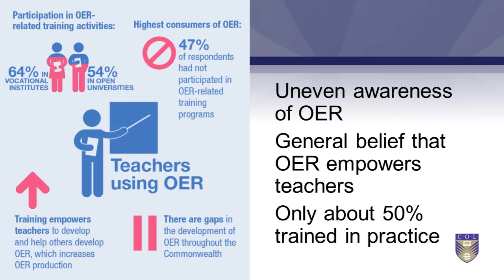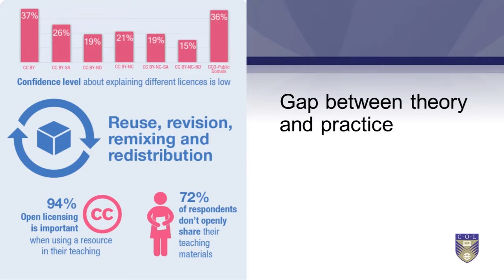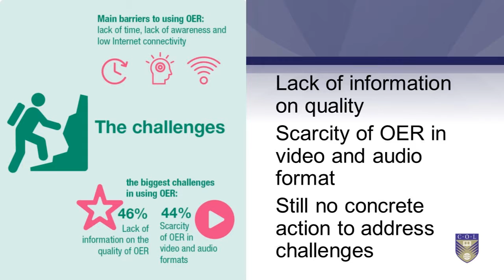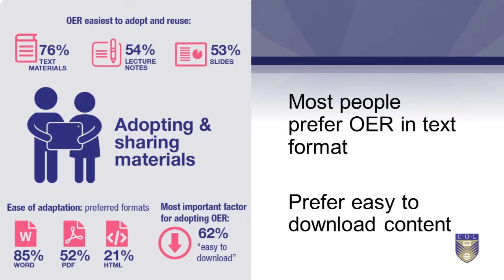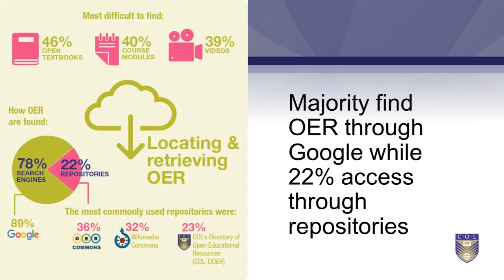OER in the Commonwealth - Dr Ishan Abeywardena at the Asia Regional Consultation on OER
In this video Dr Ishan Abeywardena, Adviser: Open Educational Resources at the Commonwealth of Learning (COL) Canada, summarizes the findings of the "OER in the Commonwealth 2016" study. This session was delivered during the Asia Regional Consultation on Open Educational Resources held in Kuala Lumpur, Malaysia (November 2016). The Regional Consultations on OER are a precursor to the 2nd World OER Congress to be held in Ljubljana, Slovenia in September 2017.

The OER in the Commonwealth 2016 report can be downloaded